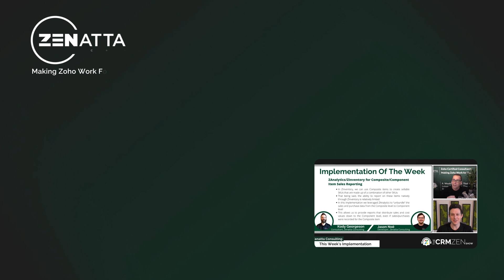Zoho Analytics / Zoho Inventory For Composite / Component Item Sales Reporting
This week's implementation was taken from CRM Zen Show Episode 239 - "Club Z Comes Full Circle," and we explain our use of Zoho Analytics / Zoho Inventory for Composite / Component item sales reporting.

Are you interested in using this implementation in your business? Let's chat about it and book a meeting

Zoho Desk vs. Zen Desk vs. Help Desk: Feature Comparison
July 15, 2025, 10:00 AM Pacific Standard Time